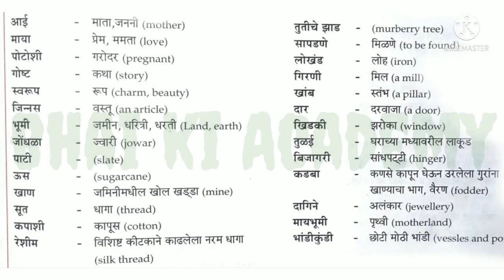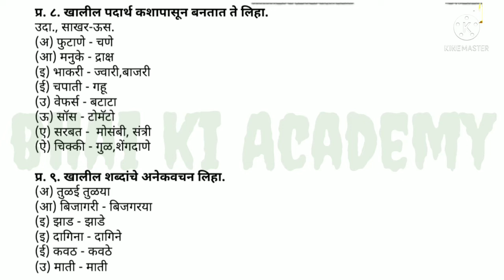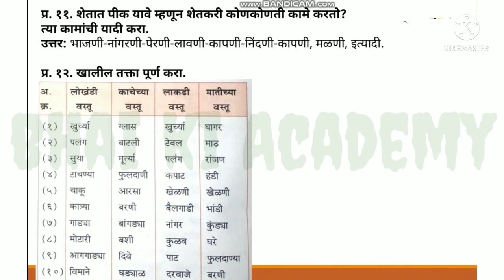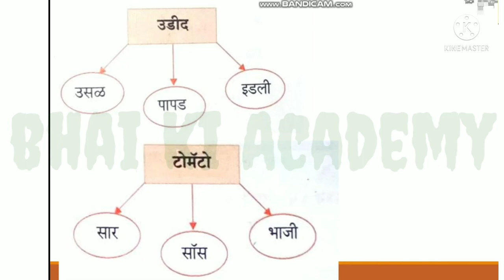6th Marathi |chapter 13| Mothi Aai|Question answer -Maharashtra Board@BHAI KI ACADEMY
6th Marathi |chapter 13| Mothi Aai|Question answer -Maharashtra Board@BHAI KI ACADEMY